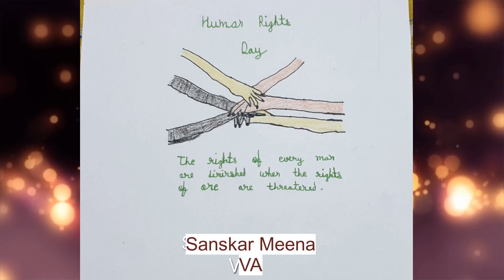"E-POSTER COMPETITION" CLASS V